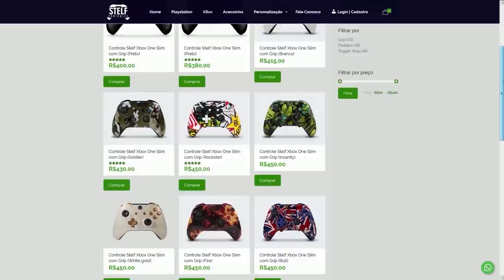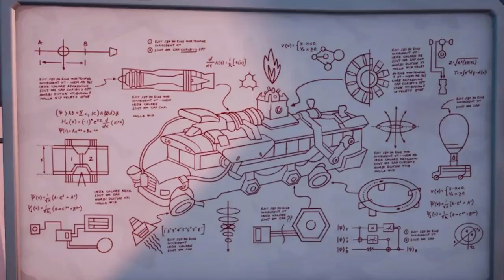FORTNITE - EVENTO HALLOWEEN, PERDER ITENS BUG e DECORAÇÕES MAPA?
Fala gurizada, nesse vídeo comento sobre evento de Halloween 2020 no Fortnite Battle Royale, bug gesto Wolverine remover itens, novo ônibus, desafios semana 7 e muito mais. Espero que gostem :)